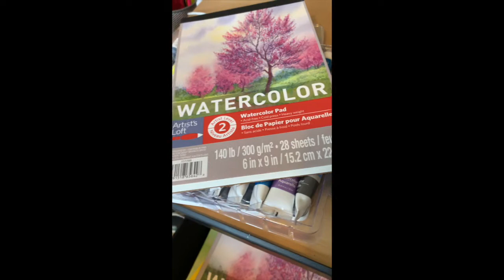PitBull Watercolor Portrait | Custom Pet Portrait | Watercolor Timelapse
You can purchase a custom painting at Etsy shop @Paw2tail.